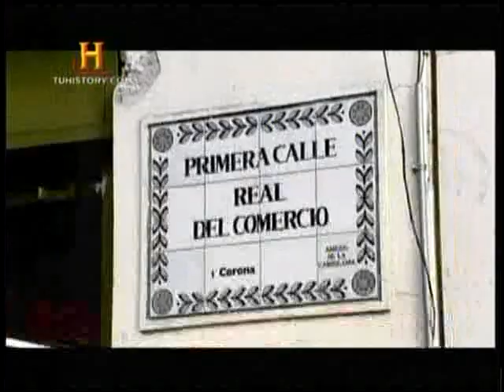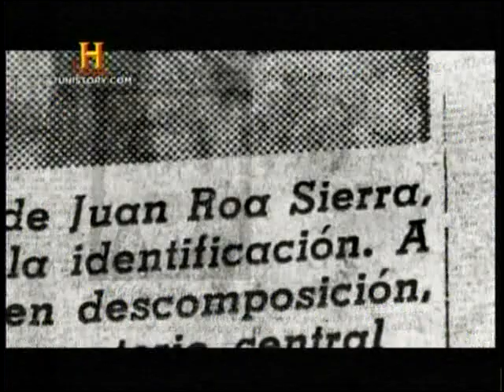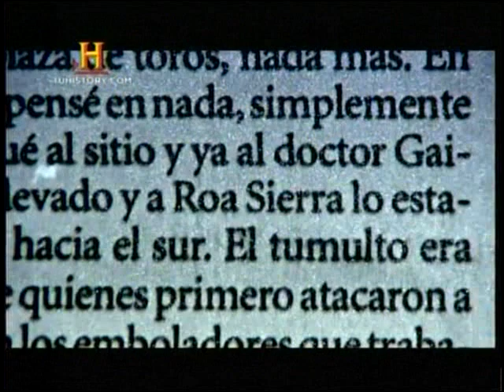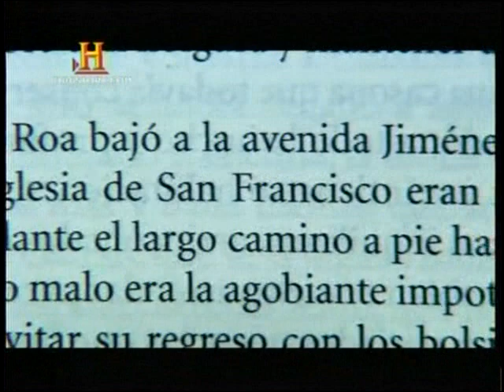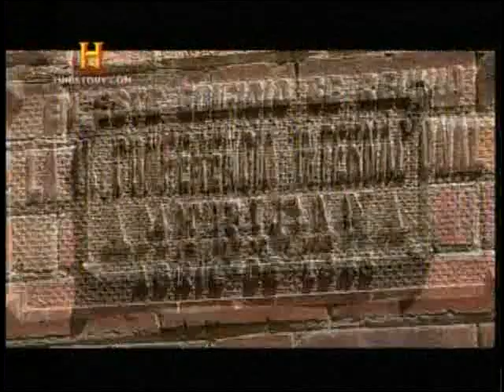EL BOGOTAZO PARTE 1 DE 3